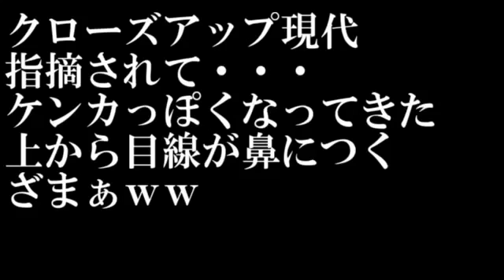喧嘩寸前！上から目線の民進党議員が、甘っちょろい質疑で、すべて否定される展開。2017年3月21日参議院財政金融委員会。[HD]